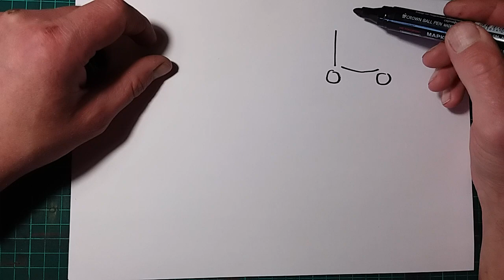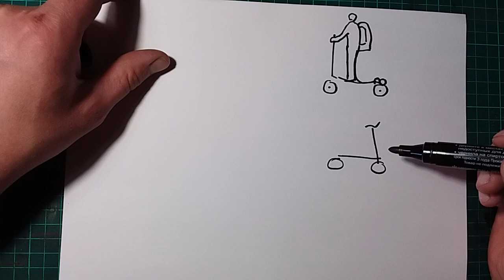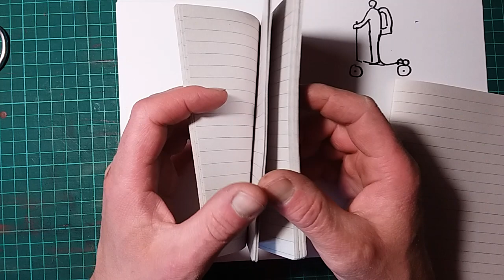Рабочее место. мысли о разном.